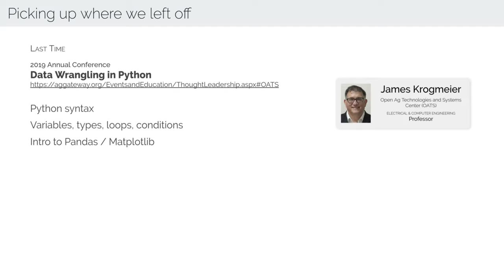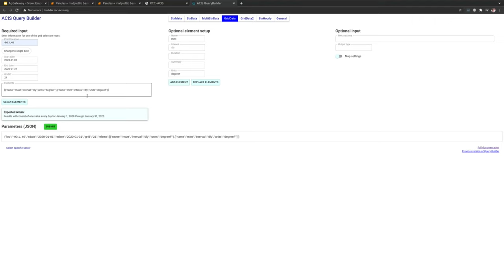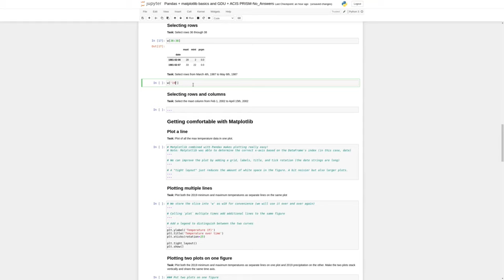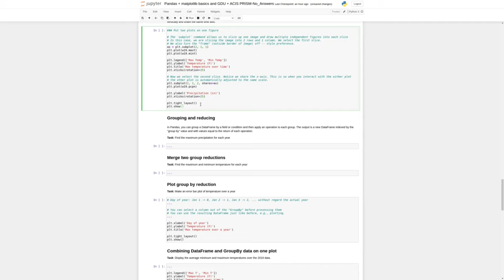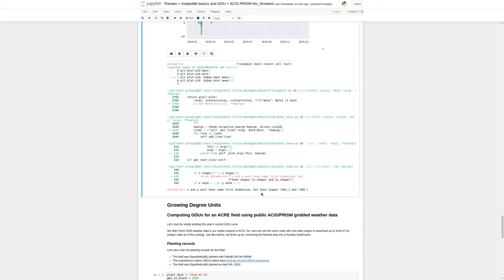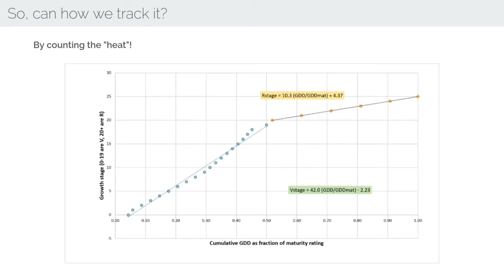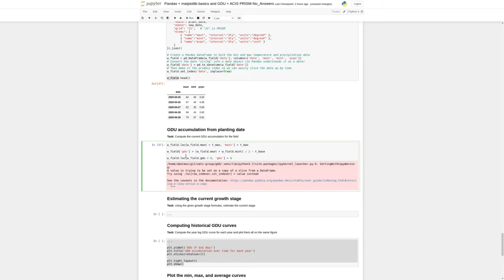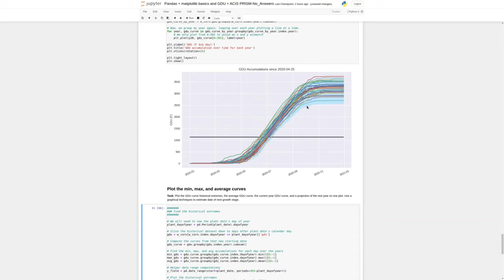Heat Units: a python tutorial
In this presentation, Andrew Balmos of the Purdue University Open Ag Technologies and Systems (OATS) Center looks at using growing degree days (also known as heat units) to predict field state of crops like corn from nothing but public weather data. Knowing the current, and predicting the future state, is an essential tool for planing farm operations and ensuring smooth year-round logistics. The work is presented as a Python tutorial using a Jupyter Notebook and everything can easily be run on your own machine using the mybinder.org service. Please follow along as you watch!

This talk was delivered remotely to the Mid-Year AgGateway Meeting on July 8, 2020.